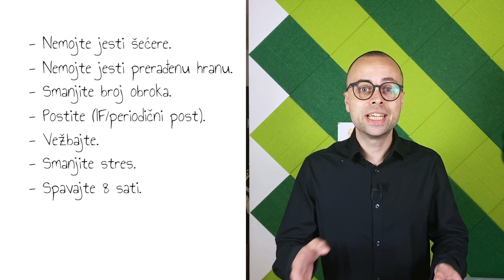Nemojte porediti sebe sa drugima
Na ovom kanalu ćete saznati sve o keto ishrani, low carb ishrani, i periodičnom postu, a danas govorimo o poređenju sebe sa drugima.

VAŽNA NAPOMENA:

Zagolaj ne nudi medicinske savete niti nudi lekove i terapije za bilo koje oboljenje. Sav sadržaj, uključujući video snimke, tekstove, grafike, slike i drugi materijal kog je kreirao Zagolaj, je isključivo informativnog karaktera.

Ovaj sadržaj ni u kom slučaju ne može da zameni profesionalni, medicinski savet, dijagnozu, ili tretman. Ukoliko imate zdravstvenih poteškoća, posavetujte se sa lekarom ili drugim kvalifikovanim zdravstvenim radnikom. Ni u kom slučaju nemojte zanemariti profesionalni lekarski savet i ne odlažite odlazak kod lekara zbog nečega što ste videli ili pročitali na bilo kojoj od Zagolaj platformi.

Ukoliko, pak, odlučite da primenite bilo šta što ste videli ili pročitali na nekoj od Zagolaj plarformi, činite to na vlastitu odgovornost.

❤ Podržite nas Patreonu i zaradite kredit na kraju videa, mesečni plan ishrane i knjigu recepata:

🎨Ilustracija:
Natašu nacrtala Iva Kuveljić